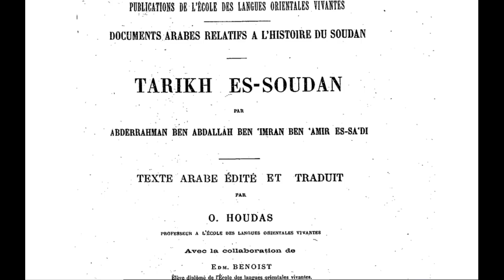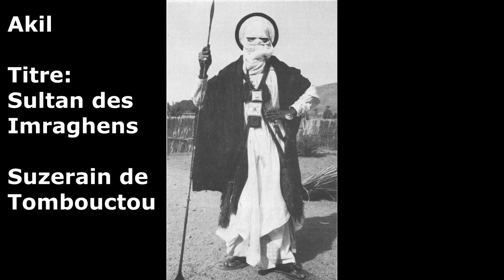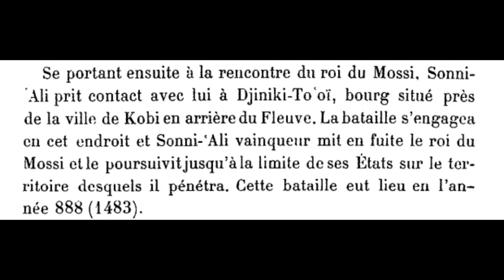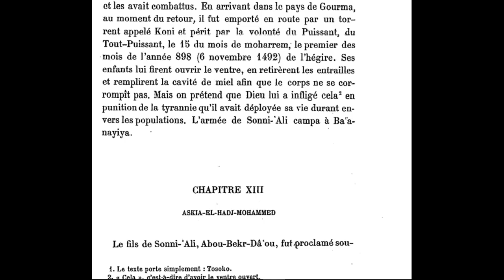Les Rois du Songhay - Episode 1 - Sonni Ali Ber (1464-1492)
La vie de Sonni Ali Ber d'après le Tarikh Es Soudan.